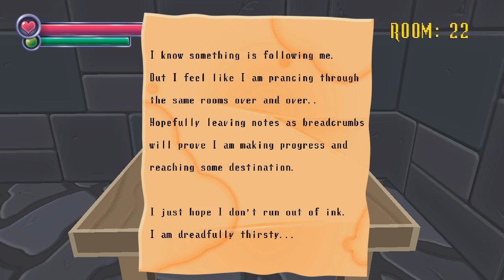GAH! SCARY BREAD! Spooky's Jumpscare Mansion